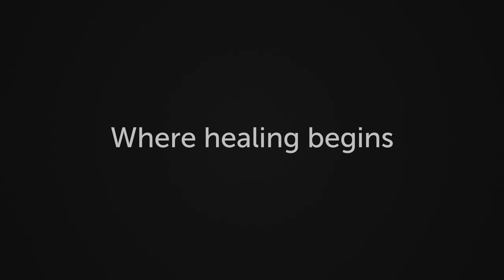A Strategy on How to Diffuse from Reminders, Triggers, and Emotional Flooding after Infidelity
Today Samuel provides a strategy for those trying to manage triggers and intrusive thoughts after disclosure.

 - Amanda, Florida